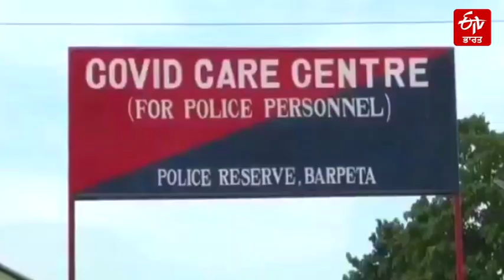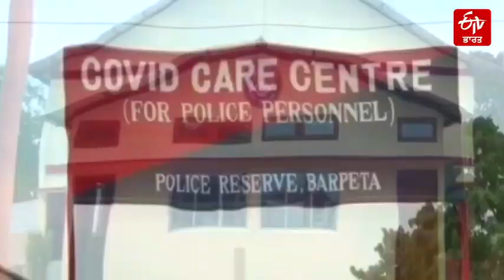ਪੁਲਿਸ ਕਰਮਚਾਰੀ, ਕੋਵਿਡ ਮਰੀਜਾਂ ਨੂੰ ਇਲਾਜ ਦਿੰਦਾ ਹੈ | Policeman treat Covid-19 Patient | ETV Bharat Punjab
ਰੋਬਿਨ ਨੇ ਚੁੱਕੀ ਦੋਹਰੀ ਜ਼ਿੰਮੇਵਾਰੀ, ਮਨੁੱਖਤਾ ਦੀ ਮਿਸਾਲ ਕੀਤੀ ਕਾਇਮ
ਅਸਮ ਦੇ ਬਾਰਪੋਟਾ ਜ਼ਿਲ੍ਹੇ ਦੇ ਪੁਲਿਸ ਅਧਿਕਾਰੀ ਡਾ. ਰੋਬਿਨ ਕੁਮਾਰ ਪੁਲਿਸ ਹੋਣ ਦੇ ਨਾਲ ਨਾਲ ਕੋਵਿਡ-19 ਮਰੀਜਾਂ ਨੂੰ ਇਲਾਜ ਵੀ ਦੇ ਰਹੇ ਹਨ। ਡਾ. ਕੁਮਾਰ ਹੁਣ ਤੱਕ ਜ਼ਿਲ੍ਹੇ ਦੇ 100 ਤੋਂ ਵੱਧ ਪੁਲਿਸ ਮੁਲਾਜ਼ਮਾਂ ਨੂੰ ਡਾਕਟਰੀ ਮਦਦ ਦੇ ਚੁੱਕੇ ਹਨ।